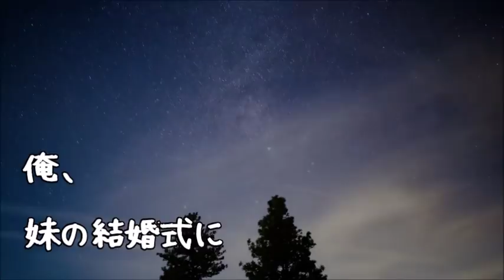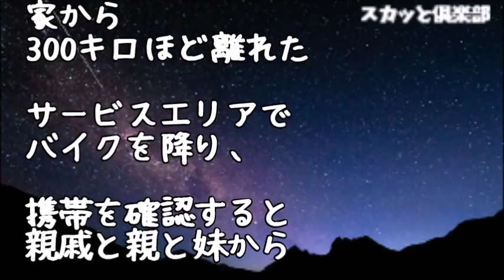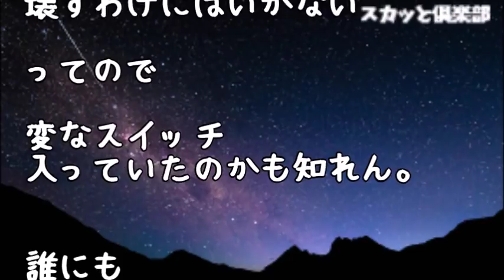【修羅場】結婚する妹に「お兄ちゃんみたいなブサイクはﾀﾋんだ事にした」だから式には出ないでねと言われた…式当日、バイクツーリングに出かけてた俺が携帯を見ると妹と両親から鬼着信があって…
【修羅場】DV夫から息子を連れて実家へ逃げこんだ私→駆け落ち同然で結婚した私に姉は何も言わずホットケーキを焼いてくれた…そして夫との話し合いの場で姉がキレた…

修羅場な話 両家集まっての結納の場に彼いわくDQNな彼妹が現れた「無職に×２に５人の子持ち、浮気とDVと借金と嫁イビリの中卒兄と、結婚してくれるんですねｗ」私「え！？」彼「黙れ！」

【修羅場】6年前に妹に婚約者をとられたこと…そしてそのことが理由でまず母親と縁を切ったこと…そしてその2年後に父親とも縁を切ったこと…そして父親が借金を頼みにきたこと…そして…

【修羅場】姉が姉婚約者が運転する車で事故に会い一生下半身不随の車椅子生活になった！姉婚約者「障害者と結婚は無理…」と婚約破棄して即逃げた…それからの姉は

修羅場 結婚の挨拶で婚約者の実家へ。婚約者の妹と２人きりのタイミングで「命が惜しければ結婚するな！」私「はぁ？ｗｗ」→彼女が泣きながら「見

●引用元
▽記事